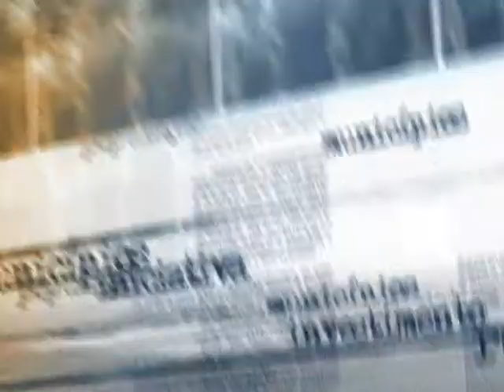Autoridades discutem projetos para enfrentar desabastecimento de água em São Paulo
NOTÍCIAS DA FONTE - 17.11.14: Técnicos e secretários do estado de São Paulo detalharam, nesta segunda-feira (17), para o governo federal os oito projetos apresentados na semana passada pelo governador Geraldo Alckmin para enfrentar a crise no abastecimento de água na região metropolitana de São Paulo. "Agora, a equipe técnica do governo federal analisará o material até quinta-feira (20/11), quando uma nova reunião decidirá quais projetos e obras serão apoiados com recursos da União", afirmou a ministra do Planejamento, Miriam Belchior.